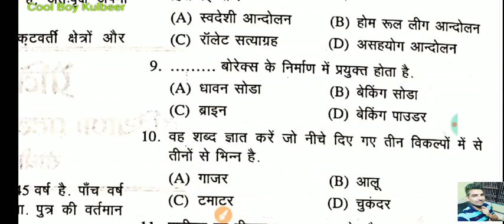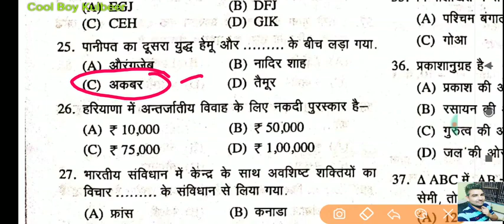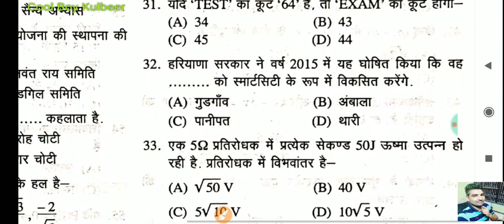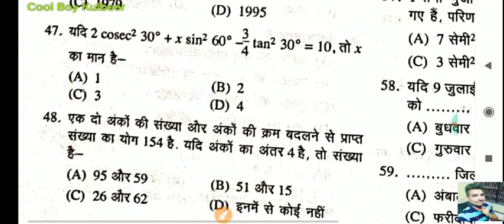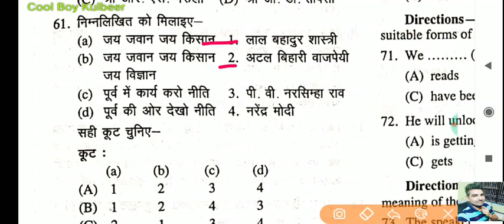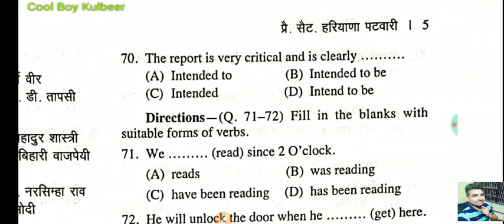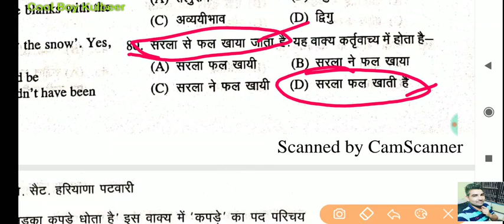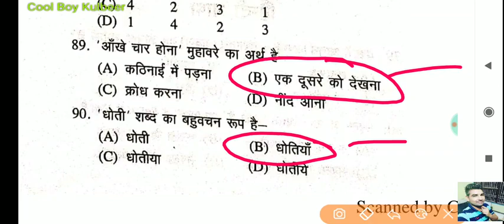Hssc Gram Sachiv & Patwari Practice Set 1 नए पैटर्न पर आधरित || Complete 90 Question Fully Solved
hssc gram sachiv & patwari set 1 pdf
Cool Boy Kulbeer
यहां आपको एग्जाम से सम्बंधित सभी नोट्स मिलेंगे।। HSSC,SSC,RAILWAY,DSSSB,CTET,HTET